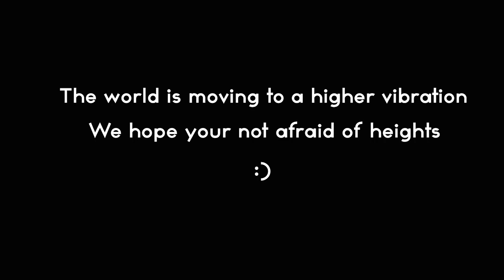Money and Self-Worth—From Rags to Riches: Revisited!